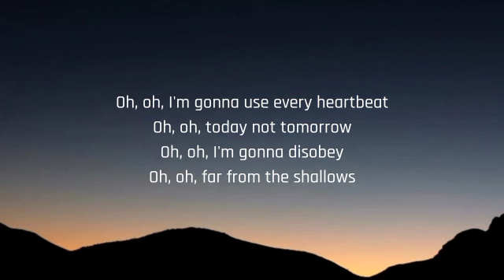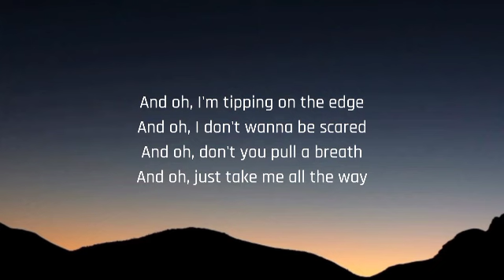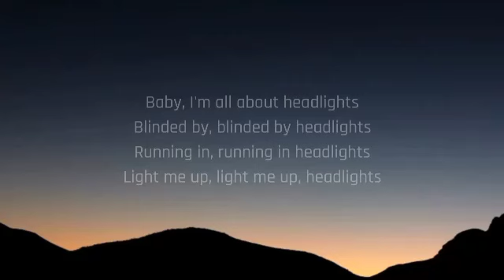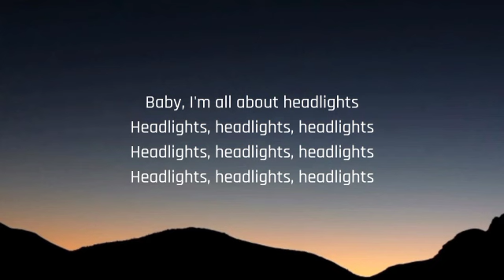Alok, Alan Walker - Headlights (feat. KIDDO) | Lyrics Video